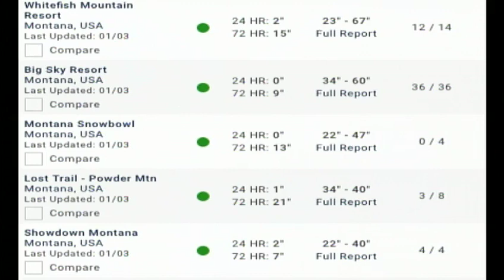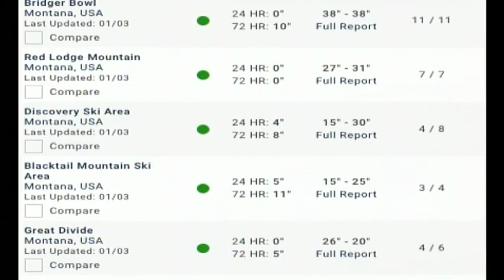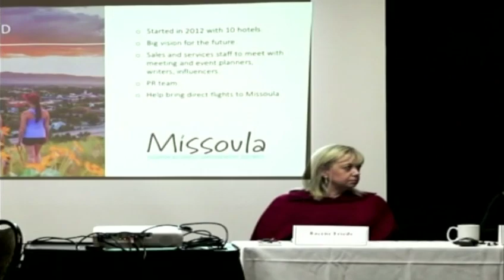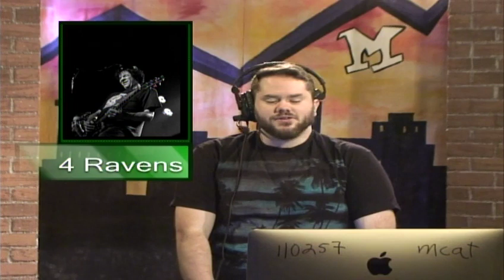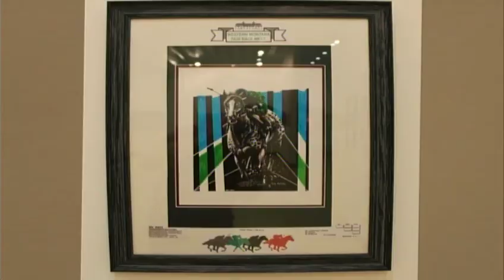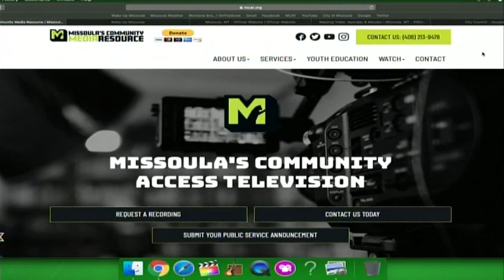Wake Up Missoula 01-03-2020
The Last Best Morning Show! We have a great show of the season. A Short One. While we are short we have all your favorite troupes; News News Snooze, Pre-critic, Dubbin' Stuff and Events in and Around the City of Missoula. There is not much on the horizon for City Government as they swear in a couple new faces. We have it all here on Wake Up Missoula!